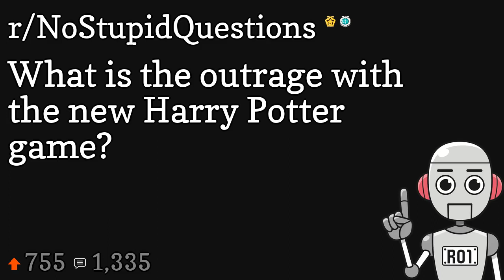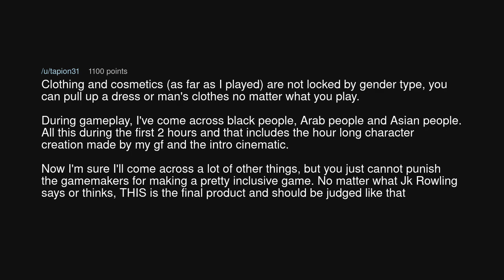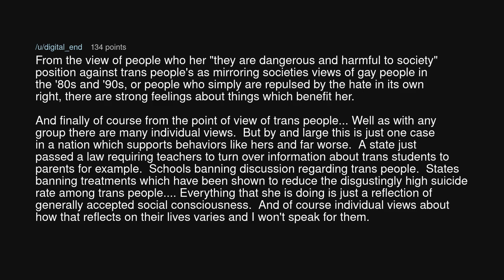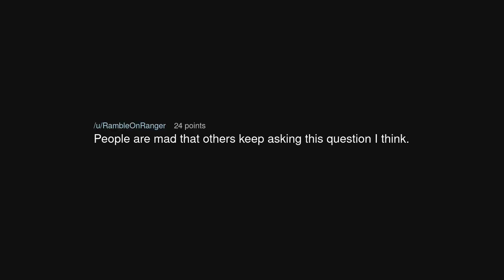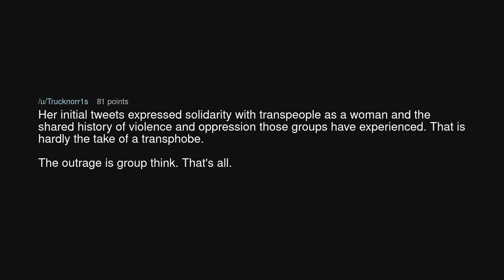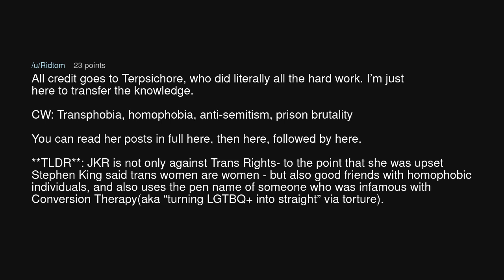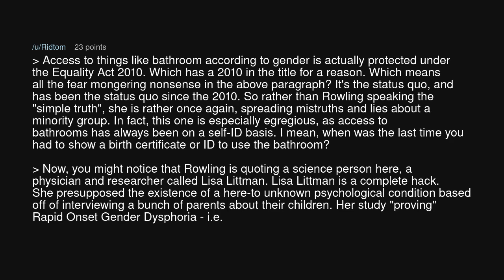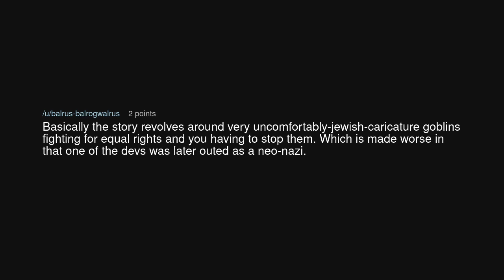What is the outrage with the new Harry Potter game?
What is the outrage with the new Harry Potter game? (r/NoStupidQuestions)

Source: LosCrickets on Reddit (link removed at the insistence of YouTube)